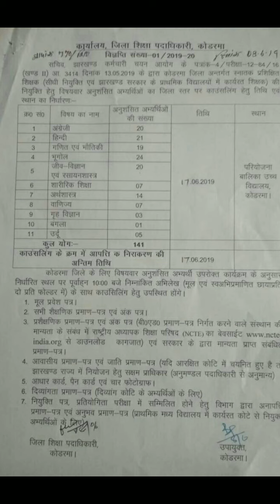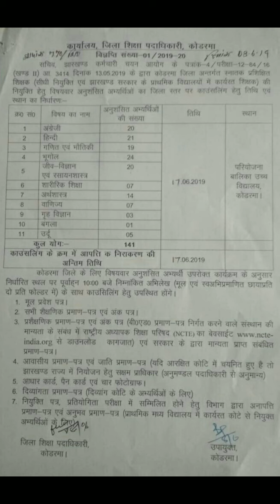JSSC TGT UPDATE-2019